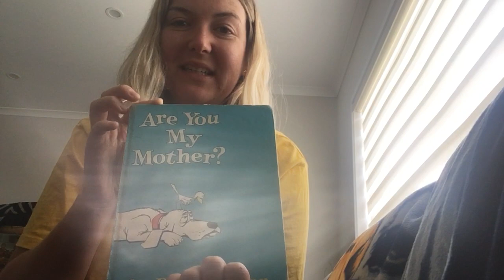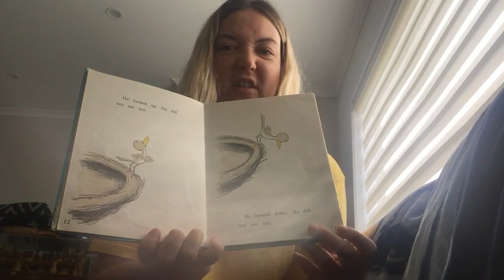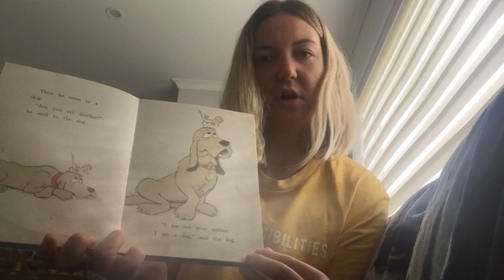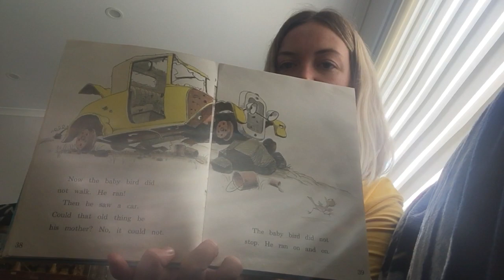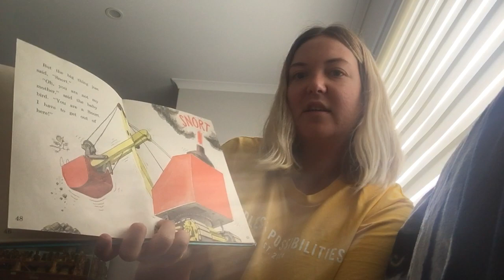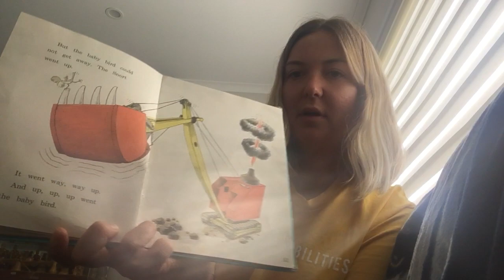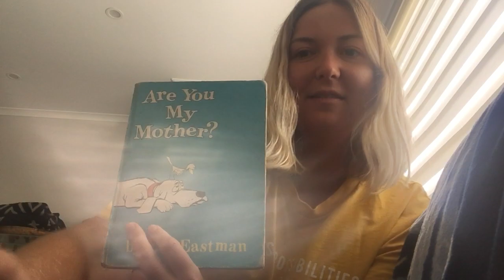Are You My Mother? Read by Miss Morris